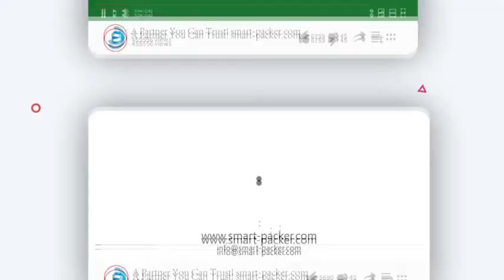آلة ختم علبة كرتون الشريط الجانبي الأوتوماتيكي